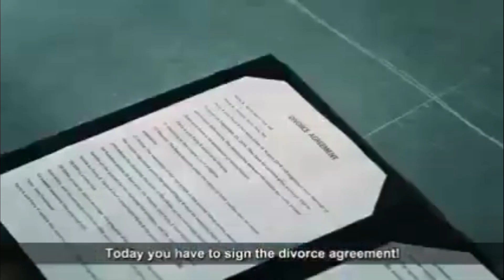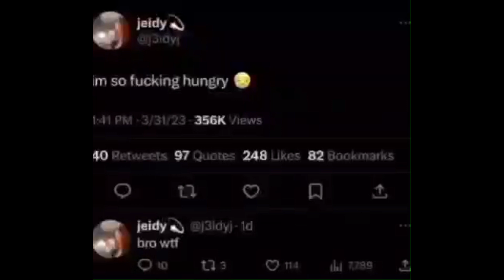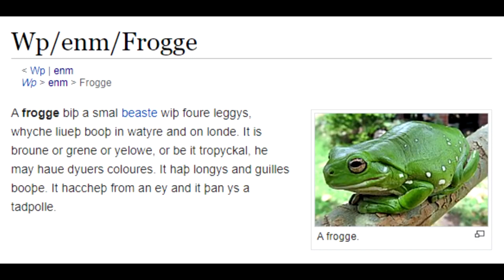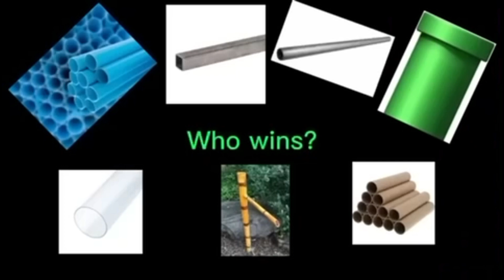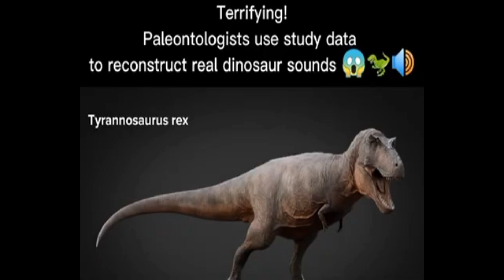Memes I found on Discord 6 (Season 2)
(I may have edited this video. Although I didn't create any of the memes featured here, I collected, combined, and sometimes edited them to make this compilation.)